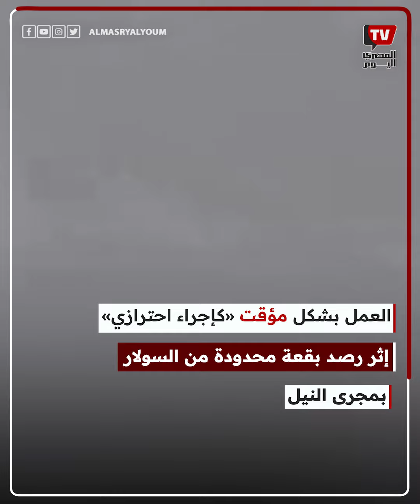بقع سولار في مياه نهر النيل في بني سويف ..ما القصة ؟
السولار فى مياه نهر النيل